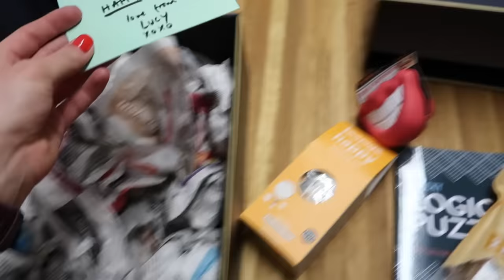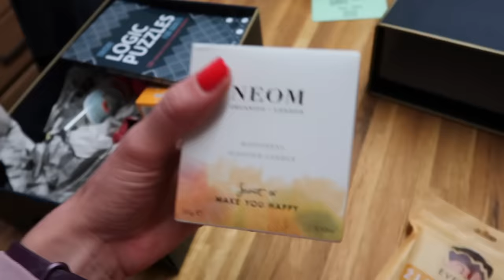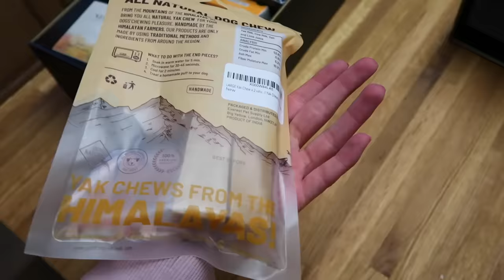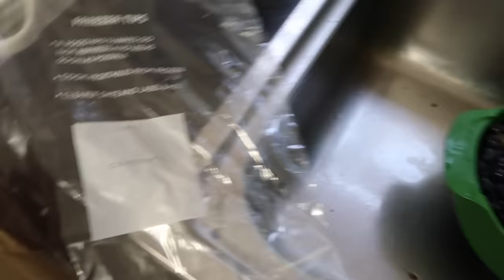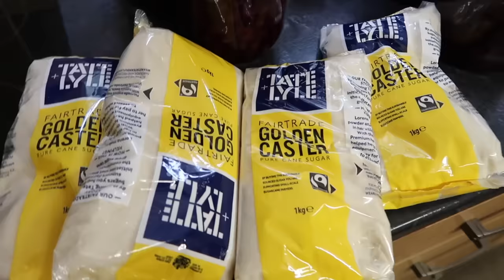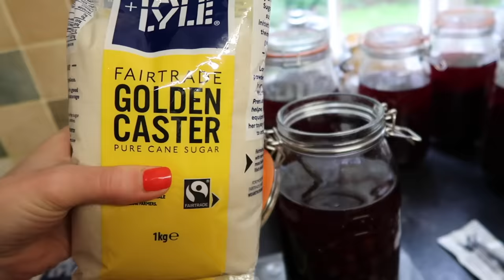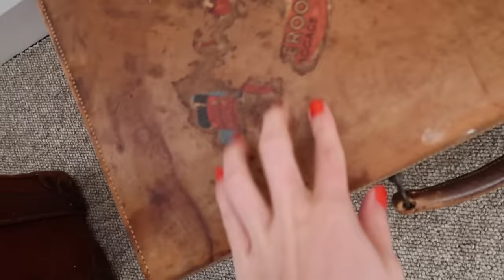This made me incredibly sad. | Farm Life Vlog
I've received some bad news and I became very emotional. I also show you how to make sloe gin, and I make a box of happiness for a friend who is having a tough time.
I contemplated whether or not to include the part where I am crying, as I know there are much worse things going on in the world, but I want to be open and honest with you. This situation is frustrating and I thought I was dealing with it all well, but that silly song (let's blame it on the song) made me realise that I needed a good cry!

Want to improve your British English pronunciation?
Have you heard about my new Vocab Diaries? Learn a new idiom every day AND acquire 100s of new words each month! Check them out

If you enjoy our videos, you can buy us a coffee (let us know specifically if you would like that money to go towards a toy or treat for Diego and Alfonso! We stay true to our word!)